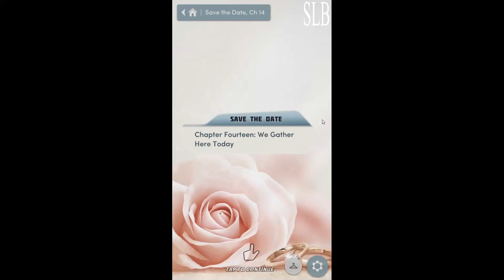Choices: Save the Date Chapter 14 Justin Wants Kids?! {Diamonds Used}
Chapter 14: We Gather Here Today
Everything that can go wrong, will go wrong. Yup, it's the big day!

SAVE THE DATE - Make wedding dreams come true as the ultimate wedding planner! Just don't forget to choose your plus one...